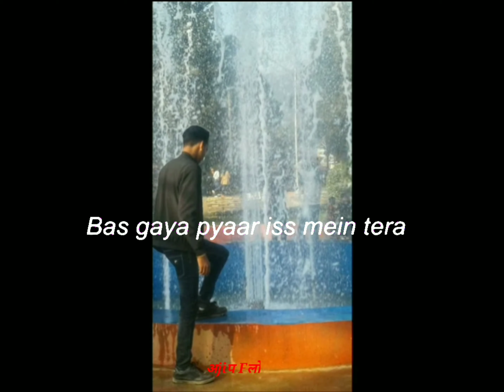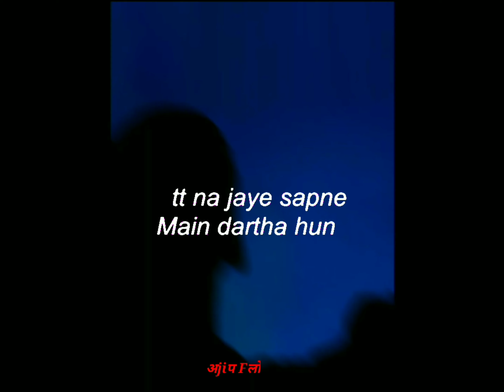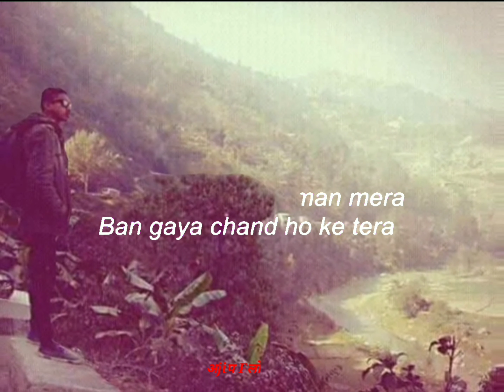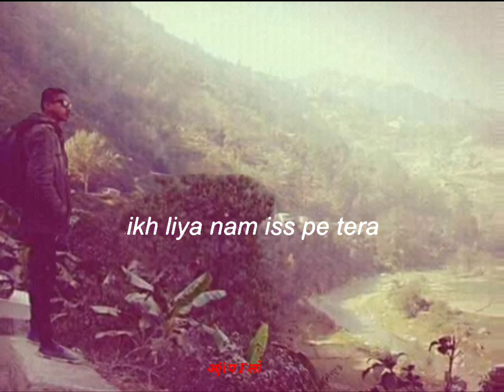Kora Kagaz tha with lyrics Sanam ft Sanah Moidutty ( LoCaLGuYs).